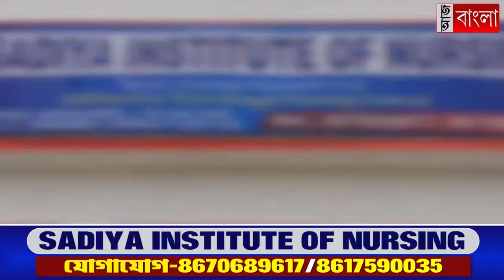খুশির শোভাযাত্রা রাজ্যে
দূর্গাপূজো ইউনেস্কোর হেরিটেজ তালিকাভুক্ত, খুশির শোভাযাত্রা বর্ধমানে